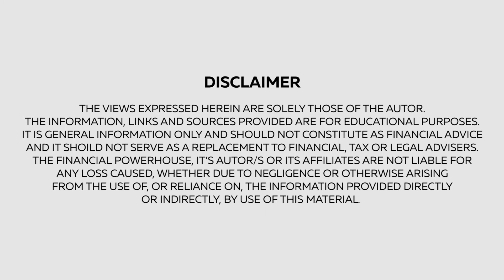What does it mean to be a Financial Powerhouse? with Adam Bar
Watch this video to know what is the financial powerhouse?
It is a system there will have you learn about your economic powers and help you shift the relationship that you have with money so you can build. You can enjoy multiple streams of income and you can also give back and pay it forward and contribute to the causes that you care about most in your life.

For more details check out our program the financial powerhouse and learn about those opportunities and possibilities for yourself and get information that could help you transform where you are today.

Amazon Bestseller: Unleash Your Financial Powerhouse